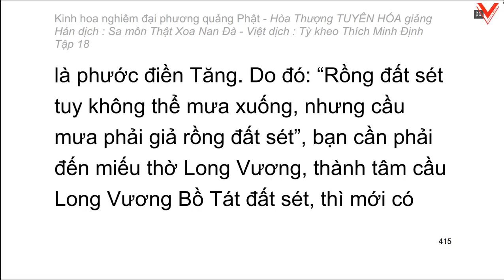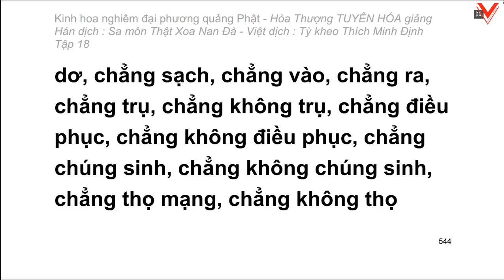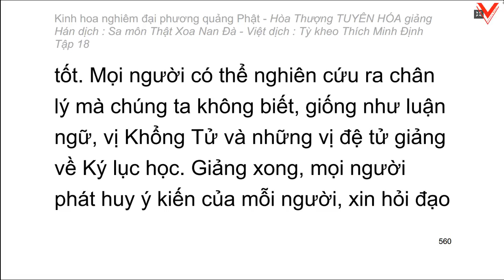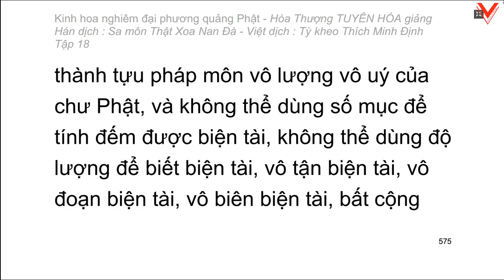Kinh hoa nghiêm - hoà thượng Tuyên Hoá giảng giải - Tập 18/25 (tiếp theo)